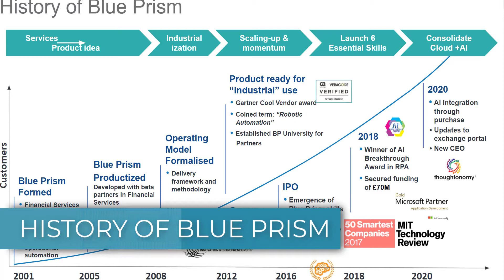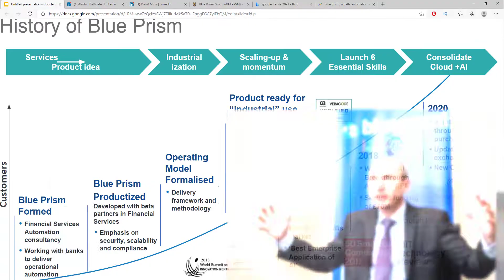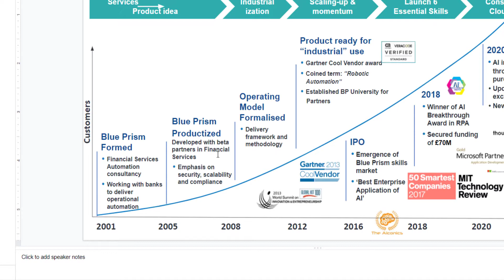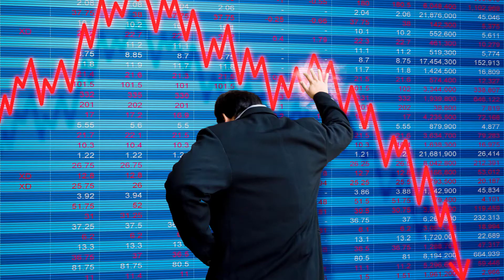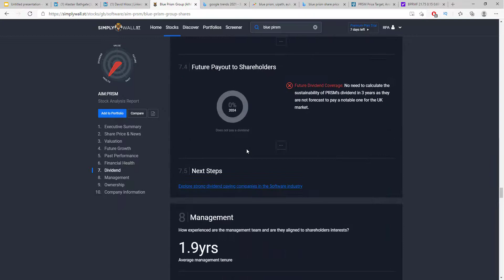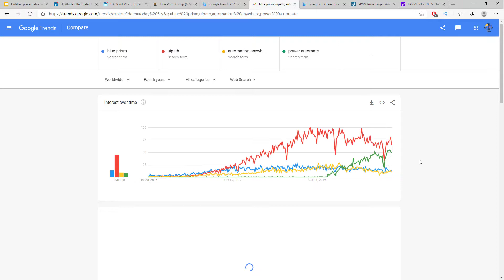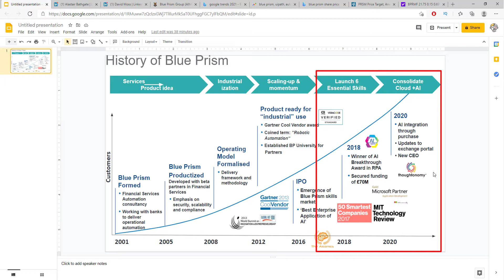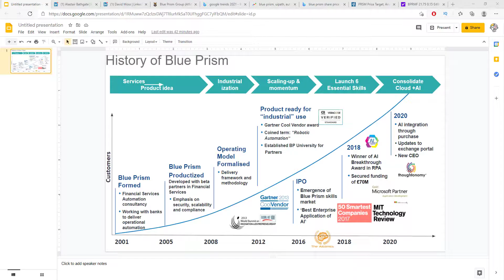Do you know the story of Blue Prism? The story of RPA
Blue Prism was founded in 2001 by a group of process automation experts to develop technology that could be used to improve the efficiency and effectiveness of organizations. Initially, their focus was on the back office where they recognized an enormous unfulfilled need for automation. The company was co-founded by Alastair Bathgate and David Moss to provide a new approach that today is known as robotic process automation or RPA

As of April 2020, the leadership team is made up of a chairman and CEO Jason Kingdon, and co-founder and CTO David Moss. Kingdon, an early investor in the company, became chairman in 2008 and led the company until its successful IPO in 2016. Kingdon returned as chairman in 2019 and became CEO in April 2020 when former CEO Alastair Bathgate stepped down.

In this video you will talk about the history of the blue prism, answer some trivia - Did you know who coined the term RPA,  understand their history to know where they are going, we will look at how and why they were formed / Founders history, major successes, stock market  price, new accomplishments
and my personal subjective view and the future

title: Do you know the story of Blue Prism? The story of RPA